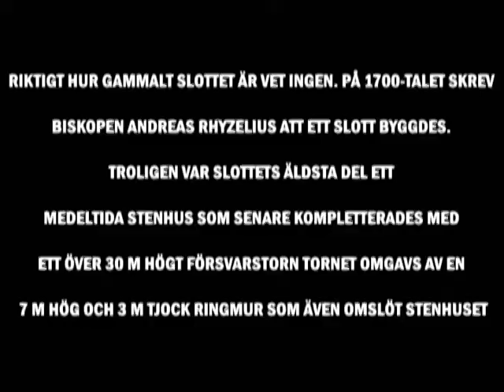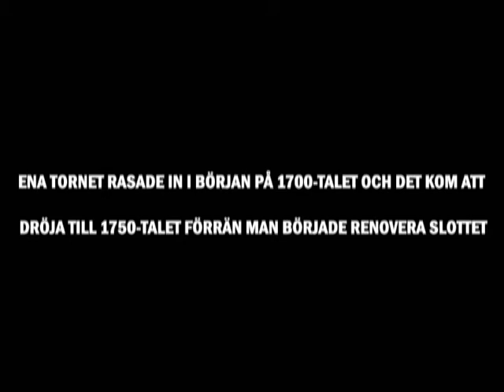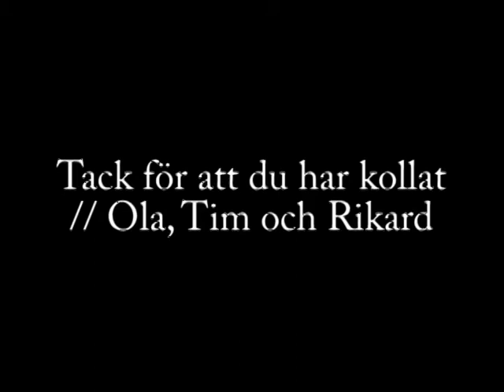fakta film om örebro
Detta är en svensk film om örebro :P deltagare är Tim Rikard och jag (Ola)